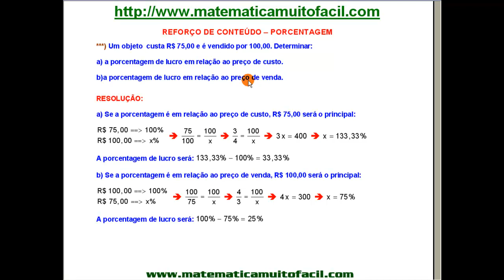Porcentagem Porcentagem De Custo e de Venda Questão 83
Porcentagem   Porcentagem De Custo e de Venda   Questão 83 - Videoaula Explicada pelo professor Luiz Fernando Reis